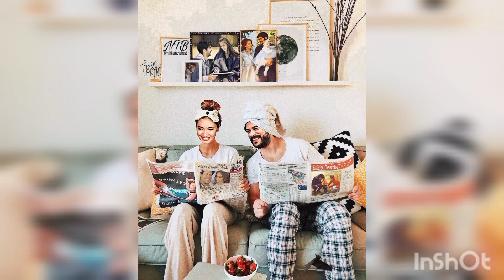Burak Ozcivit ❤️ Neslihan Atagül -Beauty lovers